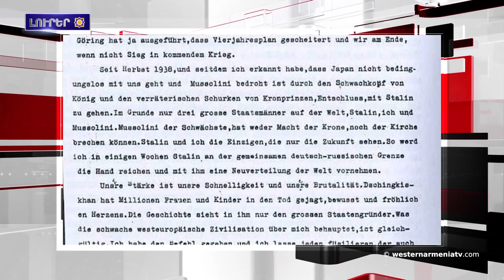Էրդողանը կրկին կը սպառնայւ Եւրոպային.Լրահոս 2019-09-06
1.Գերմուշի հայկական Սուրբ Աստուածածին վանքը վերացման վտանգի տակ է
2.Նորշէնի Լէոնիդ Հուրունցի անուան դպրոցին մէջ իրականացուեր է հերթական նախագիծը
3.Ատրպէյջանական օդանաւային ընկերութիւնը զէնք  մատակարարեր է Իսլամական պետութեան զինեալներուն
4.Եւրոպական տէրութիւնները Իրանին կոչ  կ՛ընեն հետեւելու 2015-ի միջուկային պայմանագիրին
5.Էրդողանը կրկին կը սպառնայւ Եւրոպային
6.Հանրայնացուեր է  Ադոլֆ Հիտլերի ելոյթը, որուն մէջ կ՛ըսուի թէ. «Ո՞վ  այսօր կը յիշէ հայերու ոչնչացումը»
7.Սերգէյ Փարաջանովի ֆիլմը կը ցուցադրուի Նիւ Եորքի 57-րդ միջազգային շարժապատկերի փառատօնին